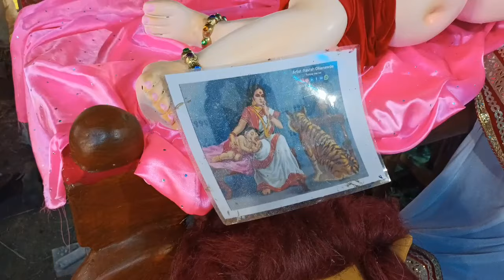टोनही झुपत हे आधा रात के cg song ke sath || Mana camp Durga murti 2022 || Raipur Durga murti 2022